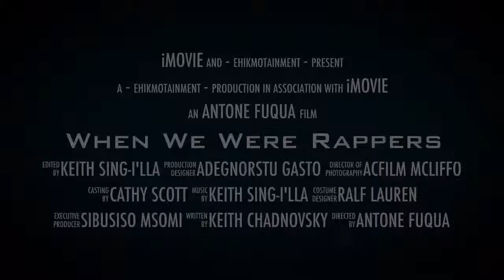WHEN WE WERE RAPPERS TRAILER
A Keith Sing-illa Hip-hop Documentary